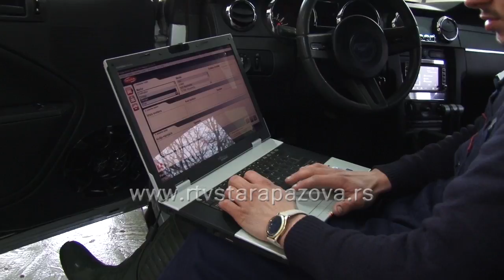Pokretanje sopstvenog biznisa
Umesto što čekaju zaposlenje, nadaju se zaposlenju u državnim ili privatnim firmama ili razmišljaju o odlasku iz inostranstva, mladi ljudi nakon školovanja retko se odlučuju za pokretanje spostvenog biznisa. Ivor Majorski primer je mladića koji je sebe pronašao u profesiji, dobio podršku porodice i društva i upustio se u spostveni biznis.